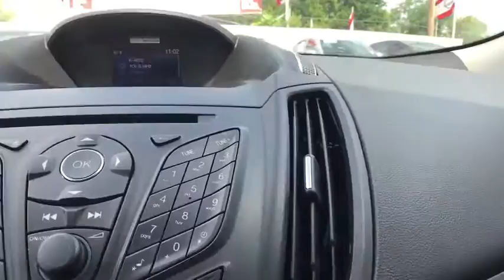2015 Ford Escape Nissan Of Muskogee, Used cars, Muskogee New cars, Muskogee Vehicle service, Muskoge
Easy Auto Finance Muskogee Oklahoma
2015 Ford Escape SE - Stock#: N4329A - VIN#: 1FMCU0G98FUA32021

**CERTIFIED BY CARFAX NO ACCIDENTS**, **CERTIFIED BY CARFAX ONE OWNER**, **LOCAL TRADE**, **NON SMOKER**, **WE DELIVER ANYWHERE**, **SPECIAL**.Why get your next vehicle from Nissan of Muskogee? - Of course price is important and we do a great job at finding what's more than fair and reasonable! But at the end of the day we take our Internet Business Very Seriously!Shopping at Nissan of Muskogee is car buying the way it should be; Fun, Informative, and Fair!Here are our promises;*Transparent Pricing and Sales Process- NO GIMMICKS!!*Pressure Free , Efficient, Friendly, and Helpful Sales Staff!*In House Team of Loan and Lease Specialists! Good with numbers, better with people!*Credit Challenged? Give us a try!*Online Credit Approval!*Online Service Scheduling - You Will LOVE the Convenience!*Certified Factory Service Technicians!Nissan of Muskogee - Happy Customers from All Over Oklahoma! Come see why for yourself today!. FWD 6-Speed Automatic EcoBoost 2.0L I4 GTDi DOHC Turbocharged VCT30/22 Highway/City MPGAwards:* JD Power Initial Quality Study (IQS) * 2015 KBB.com 10 Best SUVs Under $25,000 * 2015 KBB.com Brand Image AwardsReviews:* Good performance and fuel efficiency; many high-tech features; agile handling; high-quality cabin; comfortable seating. Source: Edmunds* The 2015 Escape is a Compact SUV that is an absolute head turner. A major departure from its previous generation, this Escape is refreshingly modern with sporty attitude. Further, the interior of the escape showcases impressive design, and high quality materials. It is one of the leaders in its segment for gas mileage, styling, and great technology as well. There are three trims available for the 2015 Escape: S, SE, and Titanium. Standard on all 3 models, is a generous assortment of standard features. You get a 6-Speed SelectShift Automatic, Power Windows and Door Locks, a Storage Bin under the floor, Touch Controls on the Steering Wheel, and Flat Fold Rear Seats. Plus, it comes with a 6 Speaker, AM FM Radio with CD, MP3 and Auxiliary Input, and a Communication and Entertainment System. The Base S Trim comes with a 2.5L, 4-Cylinder Engine with 168hp that gets an EPA estimated 22 MPG in the City and 31 MPG on the Highway. Plus the base also comes standard with the MyKey system for parents of younger drivers. The SE and Titanium come standard with a 1.6-Liter EcoBoost engine, with an optional 2.0L EcoBoost I-4 engine available instead. Bought as a two-wheel drive, the 1.6L gets an EPA Estimated 23 MPG City and 33 MPG hwy, while the 2.0L gets 22 MPG City and 30 MPG hwy. The S Trim can only be purchased as a two-wheel drive but the other two models give you the option of four-wheel drive as well. In terms of Safety, all models are standard equipped with Front and Rear Anti-Lock Brakes, AdvanceTrac with Roll Stability Control, and a Rear View Camera. Available features include the available SYNC with MyFord Touch infotainment system which includes Bluetooth and navigation among other features. Source: The Manufacturer Summary